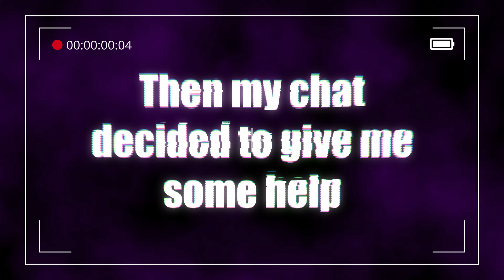I BEAT 5 OF THE HARDEST DS3 BOSSES IN 1 VIDEO | Dark Souls 3 Gameplay 12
I did this all in a 3hr stream i was so happy i got them all!

COMMENT IF U WANNA SEE MORE!

Game: DARK SOULS 3
Outro theme ▼